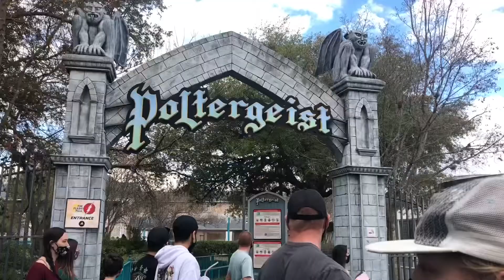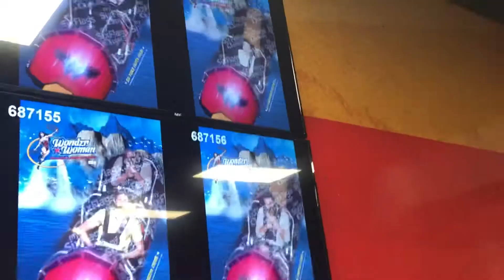Six Flags Fiesta Texas- San Antonio Adventures Vlog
Hi guys!! This vlog is a little different than my other ones but I hope you guys like it! Let me know what other things I should vlog because I LOVE vlogging!!
Love you!!